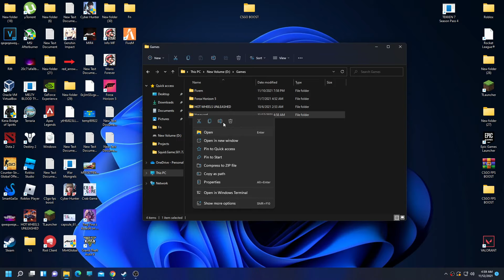How To Fix Vanguard Error VIVACIOUS / DIVER - Console & PC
In this video I will show you how to fix vanguard error code VIVACIOUS / DIVER on pc and console